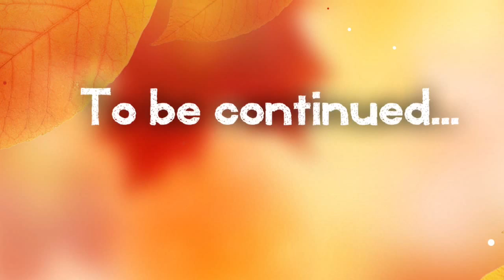Pumpkin Patch 2015